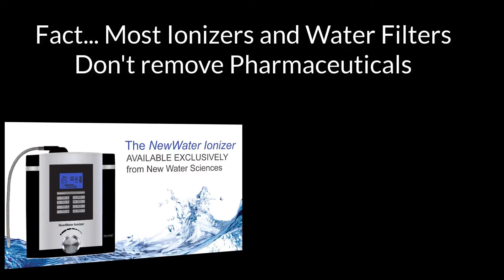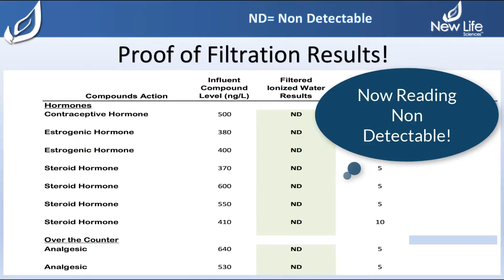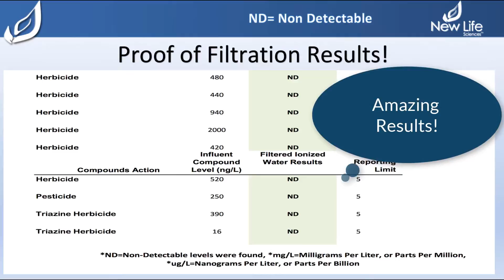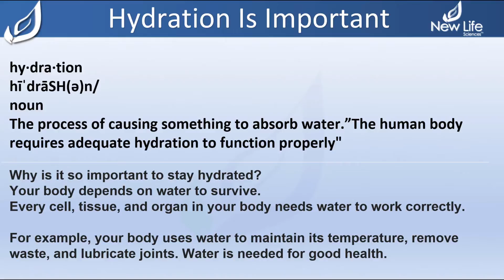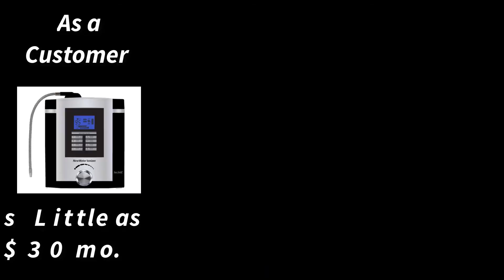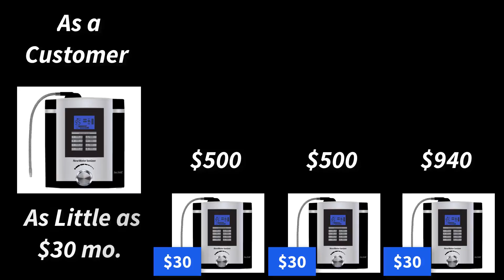TasteCleanWater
What's in your water?